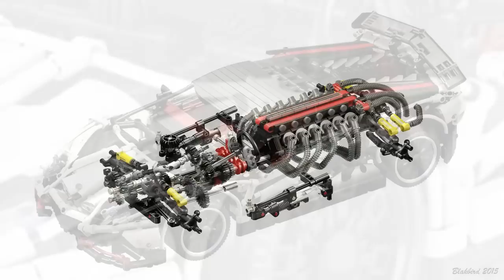Lepin 23006 Lamborghini Aventador LP 720-4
Lepin 23006 Lamborghini Aventador LP 720-4, 2838 parts.
How much do this cost & Where to buy?